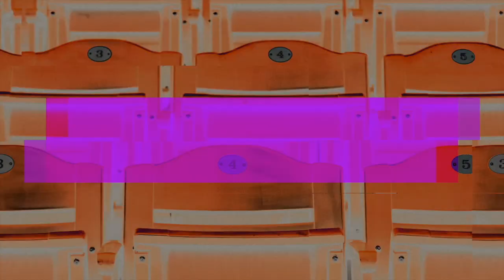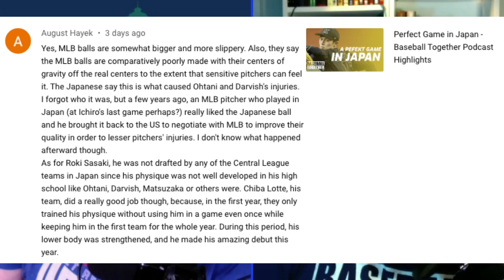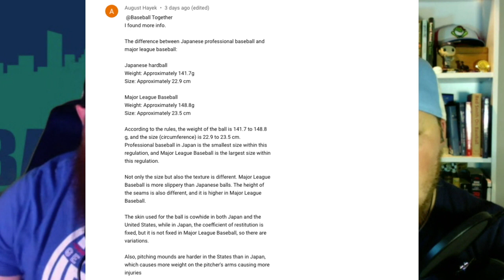Baseball Documentaries We Want - Baseball Together Podcast Episode 153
Thank you for checking out this week’s episode of the Baseball Together Podcast, baseball family! Brig and Brad go through some MLB current events that include: LA Angels rookie pitcher Reid Detmers tosses a no-hitter, the Cincinnati Reds no-hit the Pittsburgh Pirates and LOSE, the guys revisit Brig’s baseball therapy (including Christian Yelich hitting for the cycle AGAIN), Toronto Blue Jays pitcher Yimi Garcia says baseballs are worse than ever, St. Louis Cardinals legend Albert Pujols pitched for the first time in his career, his fellow Cardinals Adam Wainwright and Yadier Molina become the winningest battery in MLB history, Angel Shohei Ohtani hits his 100th MLB home run, and there’s a rumor that Chicago Cubs catcher Willson Contreras is on the trade block. The guys then give their weekly fantasy baseball update, share some YouTube comments, and talk about baseball documentaries they want to see. Enjoy!

If you enjoy the podcast, please leave us a rating and a review. Check out the links below for our Link Tree that includes links for the shop where you can get the gear Brig and Brad wear every episode, follow us on social media, submit to the mailbag, leave a voicemail, and support the show with our affiliates. Submit questions through the mailbag or leave a voicemail for the show and the guys will give you a shoutout! Baseball Together only partners with companies we believe in.